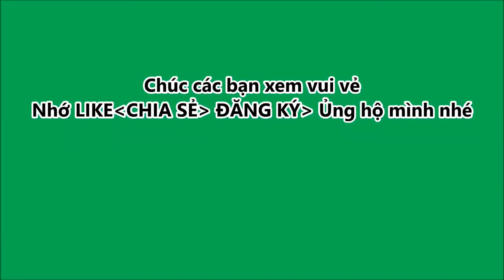cách làm slime